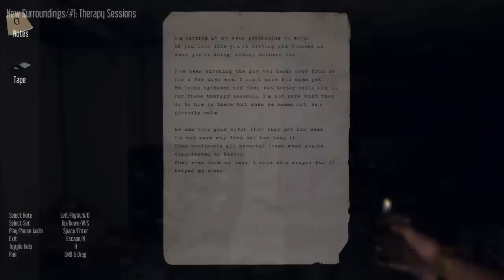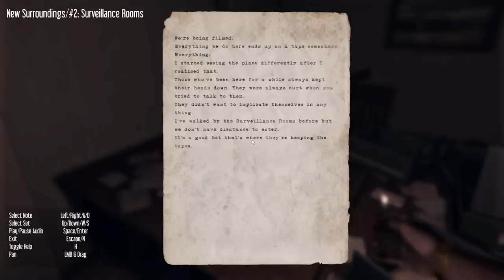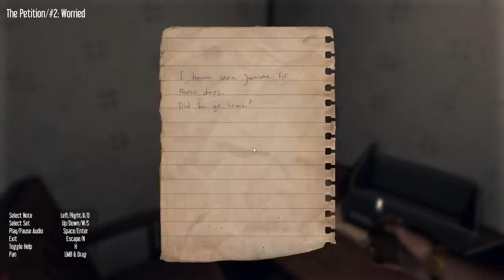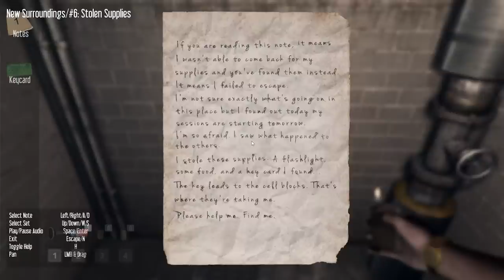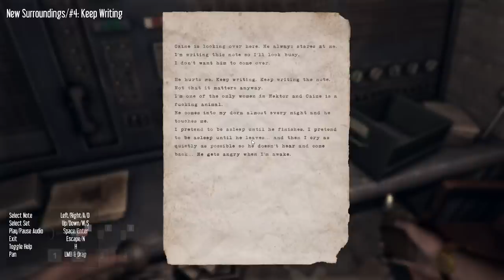Let's Play: Hektor | My Tits Hurt